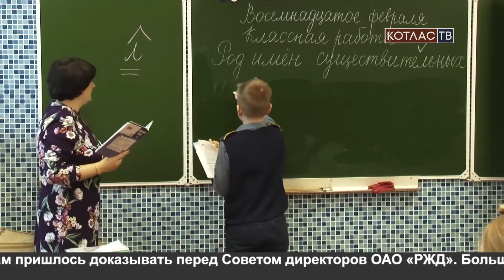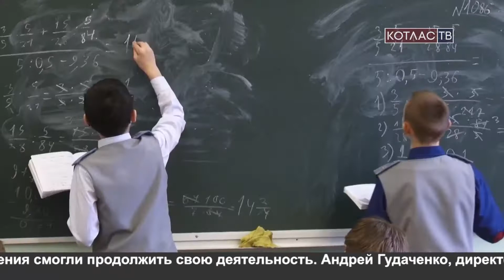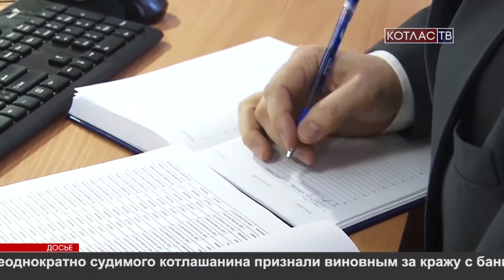Новости от 20 февраля 2020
1. В Загсе сегодня свадебный бум. 11 пар решили зарегистрировать брак в красивую дату.

2. Школу – интернат № 1 уже точно не закроют. Так решил совет директоров ОАО «РЖД».

3. 40 лет – не возраст. В музее открылась выставка, приуроченная к 40 летнему юбилею местного объединения художников.

4. Телепроект «Мисс Котлас» - снова в нашем эфире.